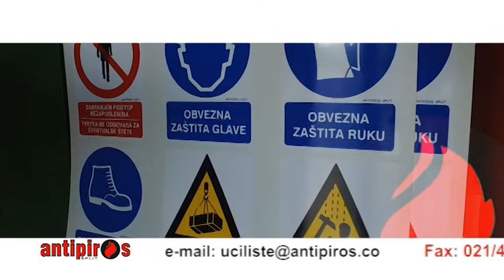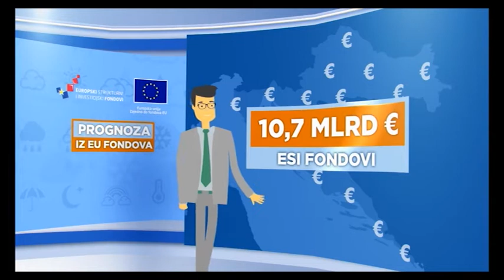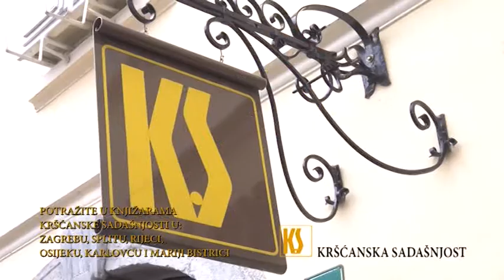Poteštat Lovrenka Britvić Lucija Krivić 11.12.2016.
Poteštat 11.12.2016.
gošće: Lovrenka Britvić, profesorica psihologije
Lucija Krivić, profesorica pedagogije